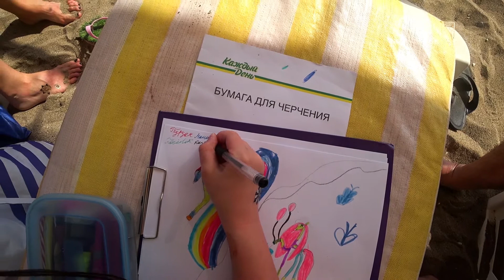2018 04 09 18 Турция 08 серия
Отдых в Турции в начале апреля 2018 года в отеле Tui Fun&Sun Club Serra Palace 5*. Закрытый бассейн. Пляж. Вечернее шоу.